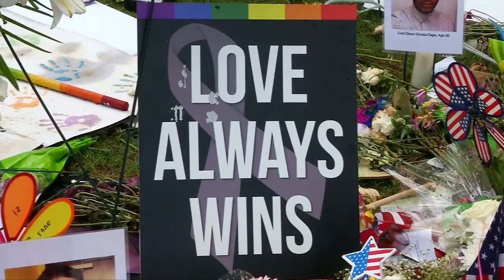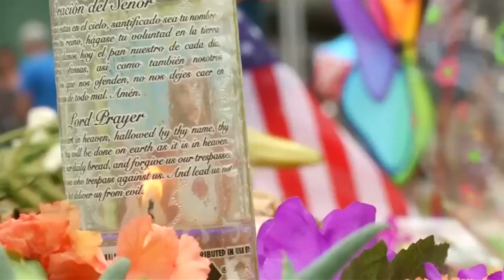Orlando shooter's ex-wife reveals his 'female' and 'flamboyant' qualities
Sitora Yusufiy speaks about Omar Mateen's violent side and how he displayed a 'resentment towards homosexuality'. Report by Conor Mcnally. New stories everyday.